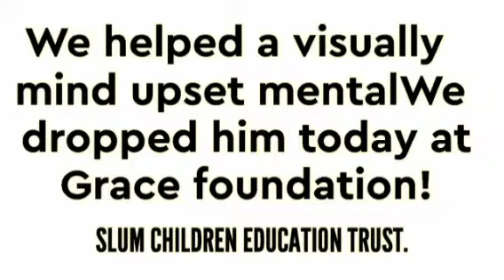1 February 2022 who's father😭😭😭 please apne papa ko Ghar🙏🏻🙏🏻le jaho 🙏🏻🙏🏻 Subscribe & Like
please apne Mother & Father ko rasty mei nhi chodo🙏🏻🙏🏻🙏🏻🙏🏻